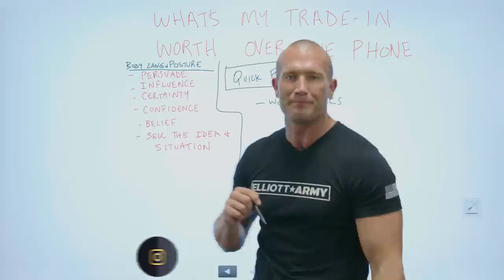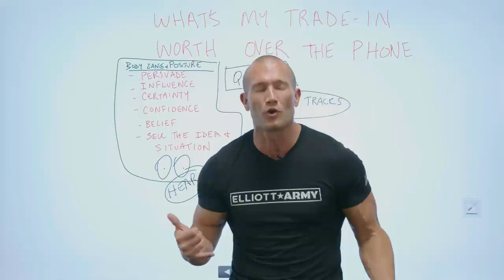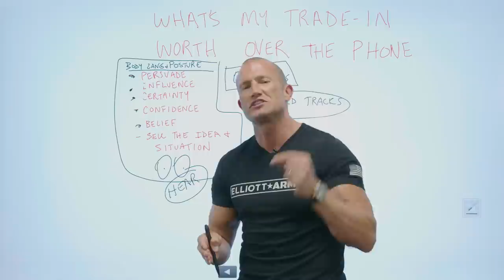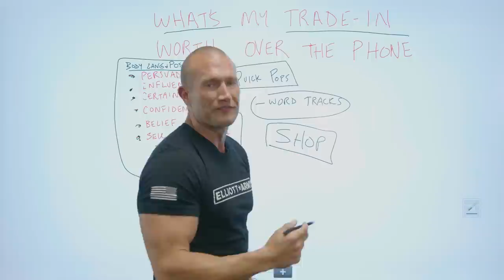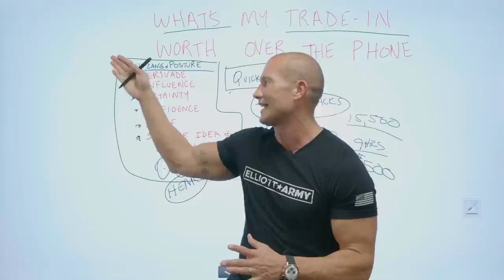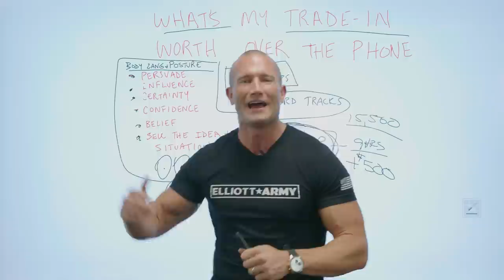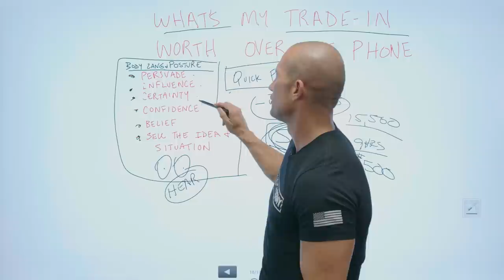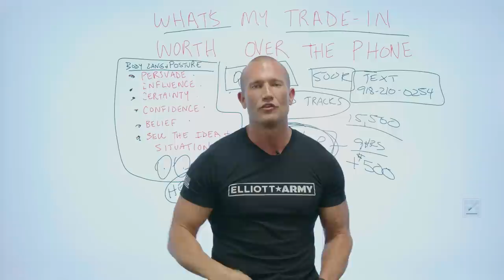How To Get ANY Customer to Buy From You // Andy Elliott // Sales Training